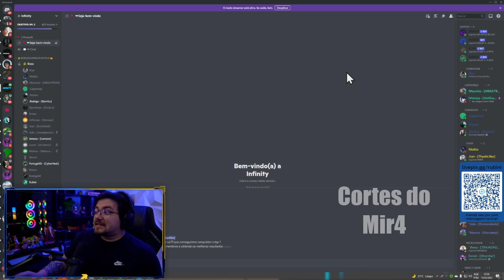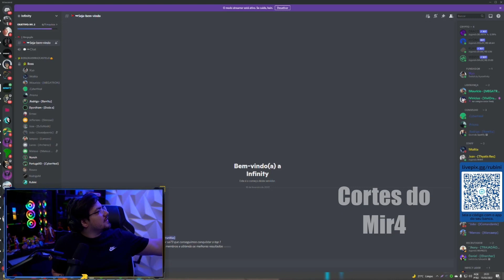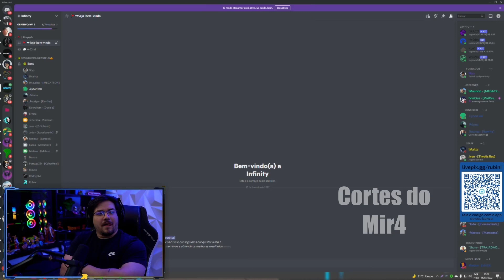RUBINI PROMETEU O PLATINADO, VAI TER QUE LANÇAR | MIR4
🤴 Cash pro MIR4? Rei dos coins

↓ 💫 Tá precisando de Cash no MIR4 para dar aquele tiro de pet, materiais e skills?
👑 Rei dos Coins, a melhor opção!